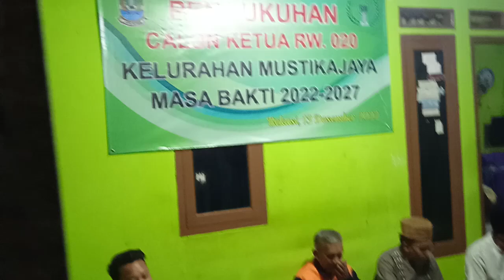acara pengukuhan 2 periode rw 20 kel.mustikajaya periode 2022-2027 part 2